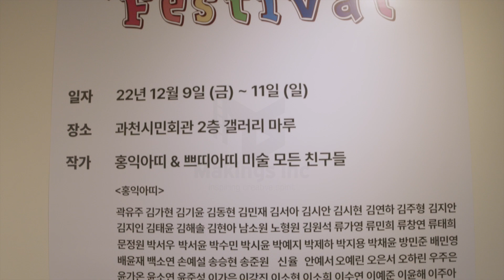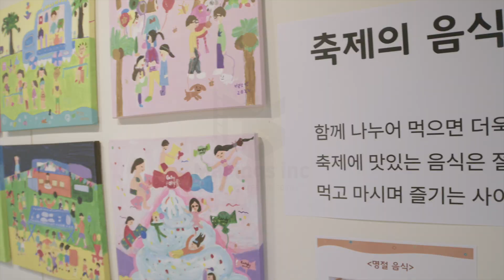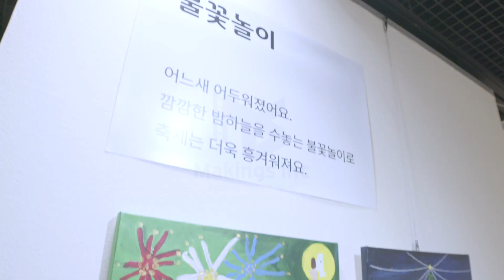[스케치 영상] 제2회 하이아띠展 Festival 홍익아띠 & 쁘띠아띠 미술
제2회 하이아띠展 Festival 홍익아띠 & 쁘띠아띠 미술